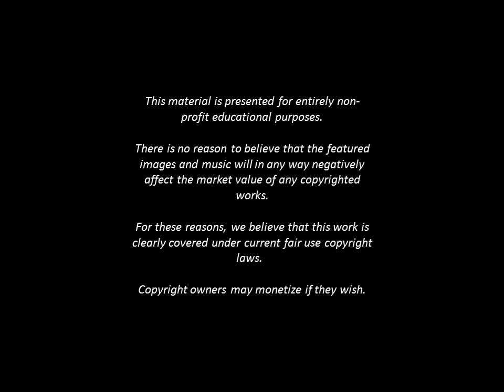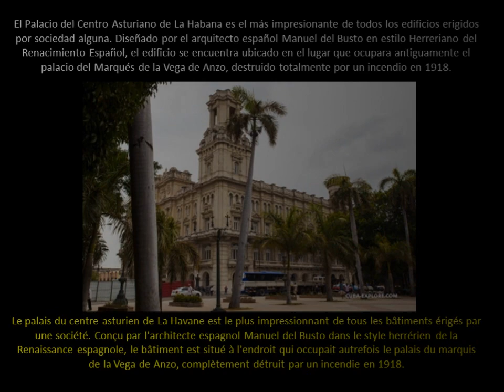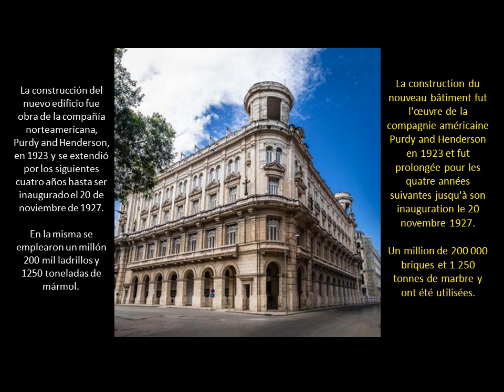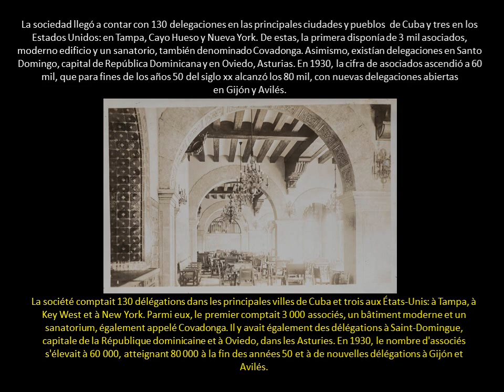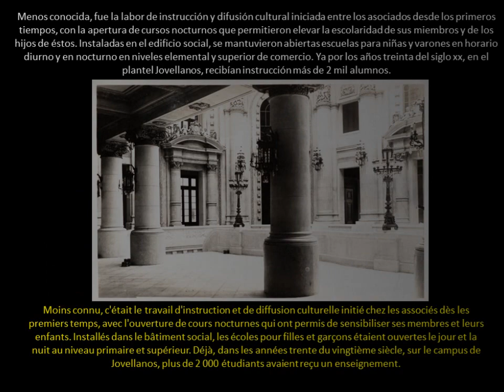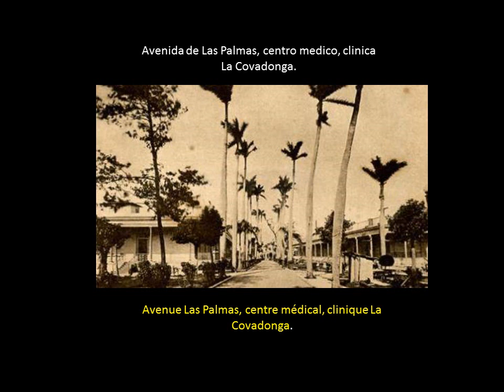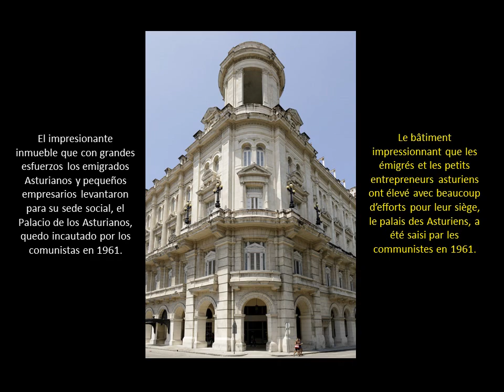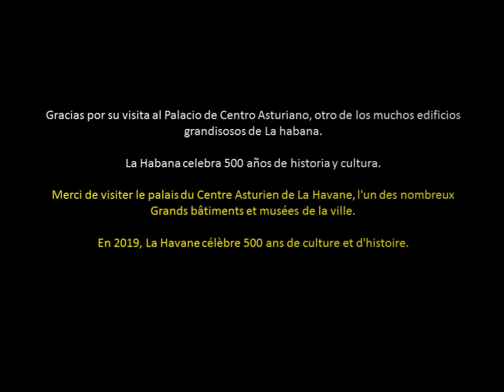El Centro Asturiano de La Habana (The Asturian Centre of Havana)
From the Old Cuba Club; The Asturian Centre of Havana.

The Palace of the Asturian Centre of Havana is the most impressive of all the buildings erected by any society. Designed by the Spanish architect Manuel del Busto in Herrerian style of the Spanish Renaissance, the building is located in the place that once occupied the palace of the Marquis de la Vega de Anzo, completely destroyed by a fire in 1918.
El Palacio del Centro Asturiano de La Habana es el más impresionante de todos los edificios erigidos por sociedad alguna. Diseñado por el arquitecto español Manuel del Busto en estilo Herreriano del Renacimiento Español, el edificio se encuentra ubicado en el lugar que ocupara antiguamente el palacio del Marqués de la Vega de Anzo, destruido totalmente por un incendio en 1918.
Le palais du centre asturien de La Havane est le plus impressionnant de tous les bâtiments érigés par une société. Conçu par l'architecte espagnol Manuel del Busto dans le style herrérien de la Renaissance espagnole, le bâtiment est situé à l'endroit qui occupait autrefois le palais du marquis de la Vega de Anzo, complètement détruit par un incendie en 1918.